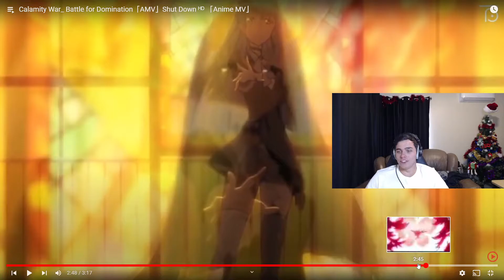Incredible!! (AMV - Shut Down ᴴᴰ 《Anime Mix》 REACTION)